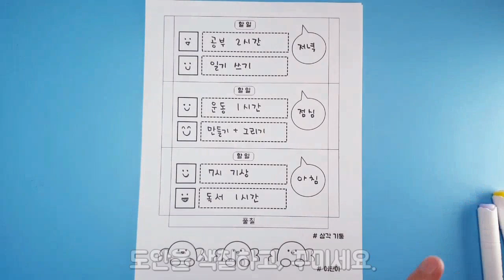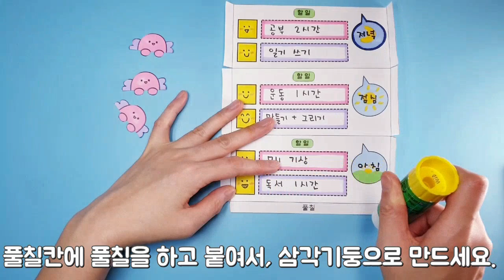쉬운 버전 ) 삼각기둥 생활계획표 / 방학생활계획표 만들기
1. 설명 : 도안으로 삼각기둥 모양 생활계획표를 만들어 봅시다.

2. 준비물
1) 도안(3번에 링크된 꿈틀이샘의 자료나눔 블로그에서 다운받기)
2) 풀, 가위, 색칠도구

3. 도안( 출처 밝히기 / 교육용으로 사용 / 무단배포 금지/ 2차 수정금지)
좋아요♡ 구독하고♡ 도안 다운 받기 ♡
!! 도안비번 746320

감사합니다!

배경음악에 감사합니다!
• 작곡(a musical composer) : 무지개밥(Rainbow rice)